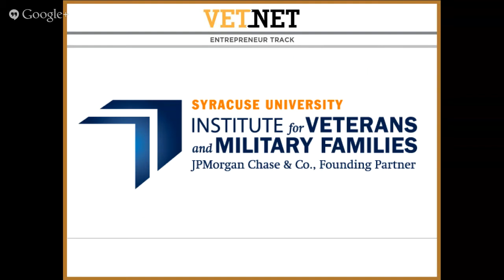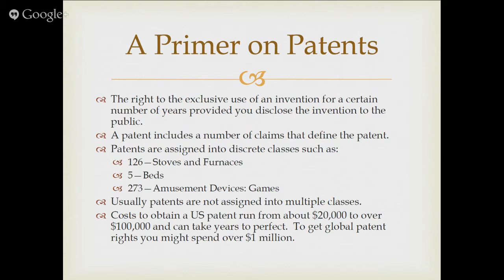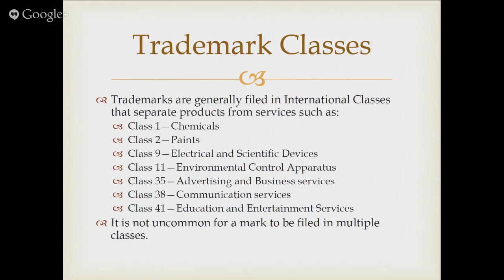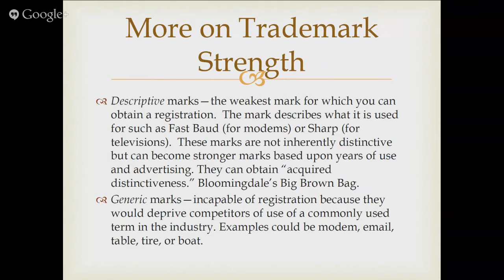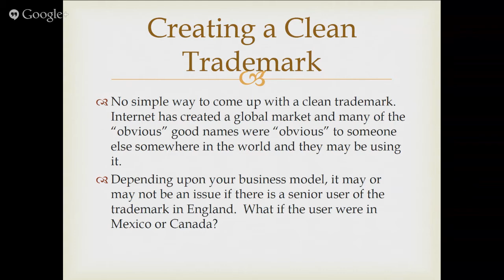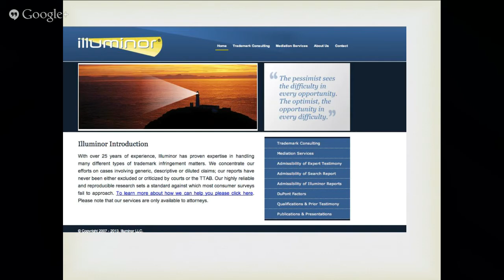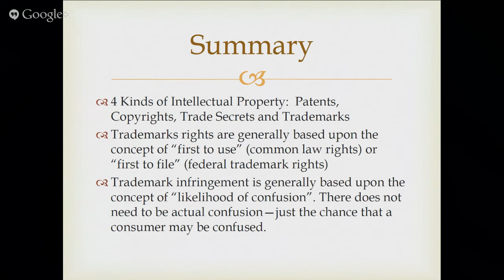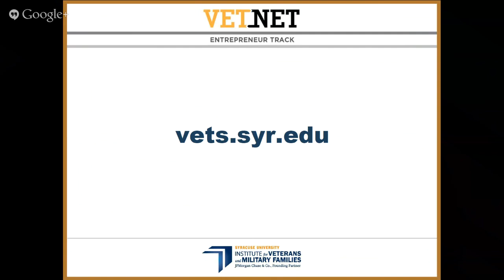Be The Boss - What's in a Name?